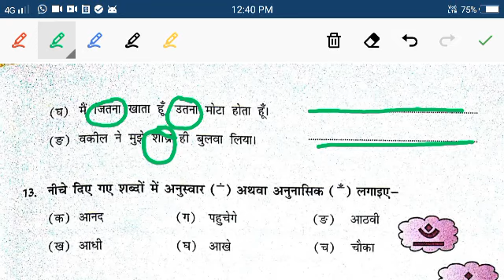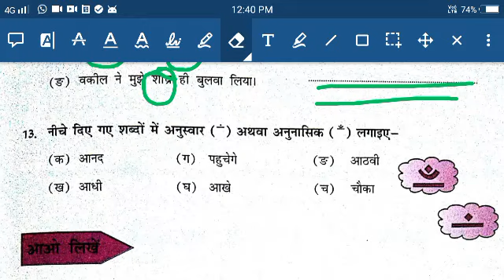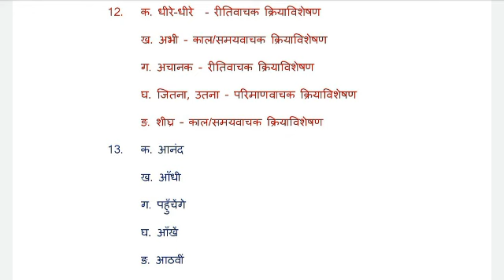D.A.V nahan class 8th hindi abhyas sagar ch.7 अन्याय के खिलाफ लड़ाई part 5